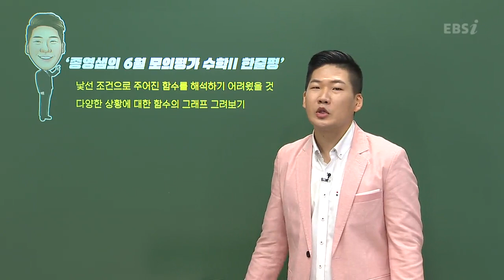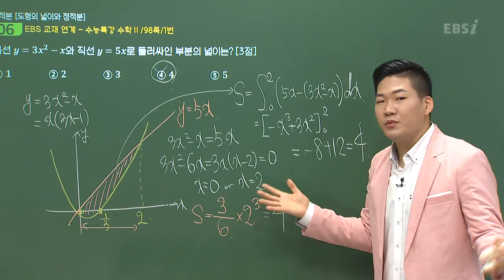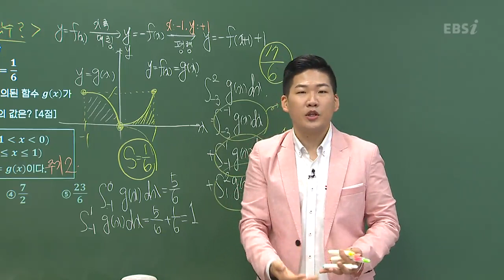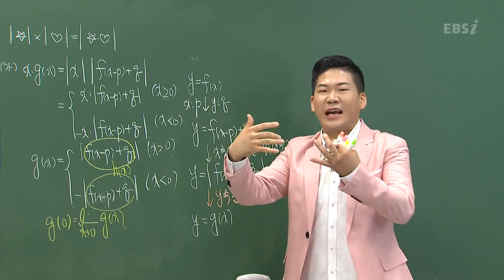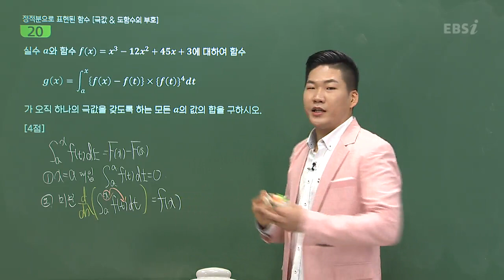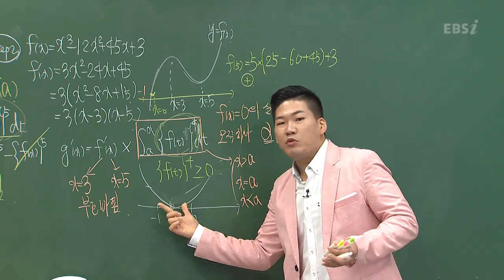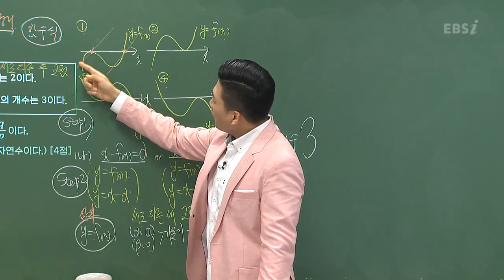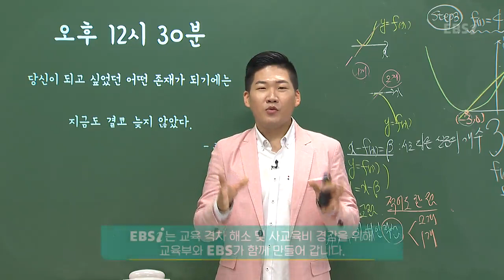[2022학년도 고3 6월 모의평가 해설강의] 수학 (2) - 정종영쌤의 분석과 전략ㅣ수학II (2, 4, 5, 6, 8, 11, 14, 17, 19, 20, 22번)